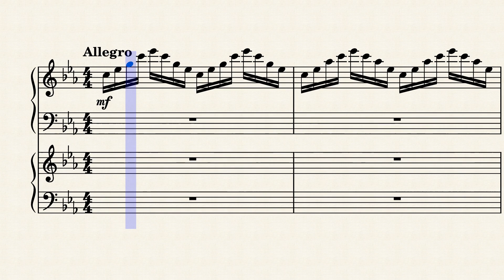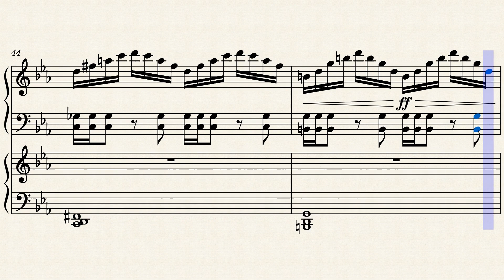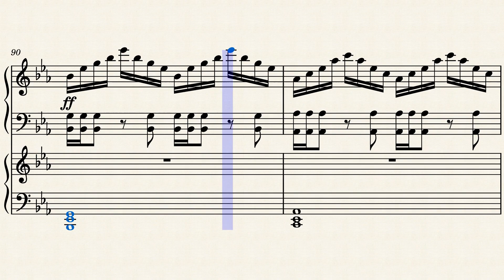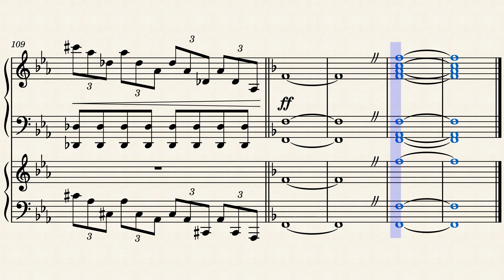Who Wants to Be a Millionaire? (Piano Duet Version)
When I did my arrangement of the theme tune to "Who Wants to Be a Millionaire?", I wanted to do a piano duet version originally. I kept changing my mind because what I had attempted wasn't working out. Now I have the piano duet, based on the finished arrangement I previously did, and this time, it works.

Original music composed by Keith & Matthew Strachan
Who Wants to Be a Millionaire? © Sony Pictures Television and everybody else who owns the rights, and was created David Briggs, Mike Whitehill and Steven Knight. (It was originally going to be called "Cash Mountain.")